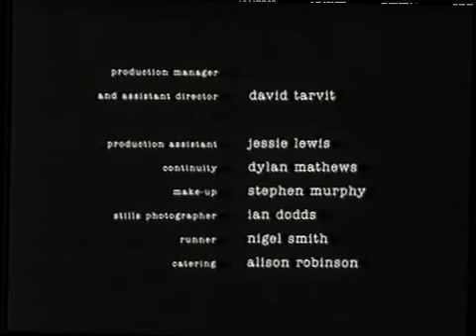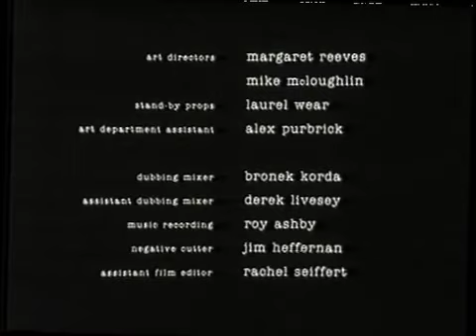Fantoosh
Short film starring Graeme Crowden and Colin McLaren, director Morag McKinnon